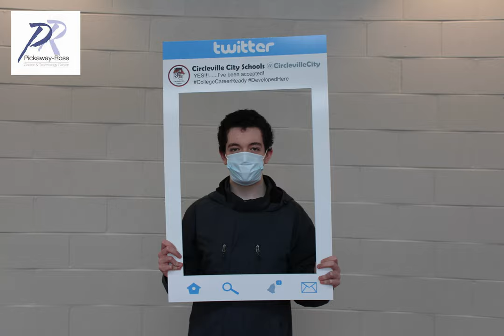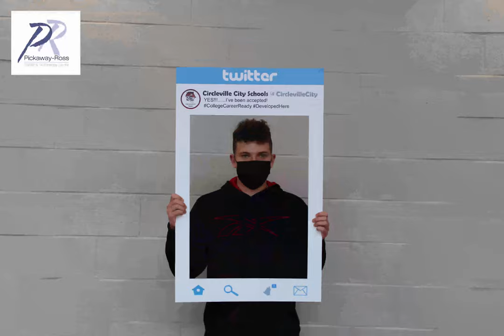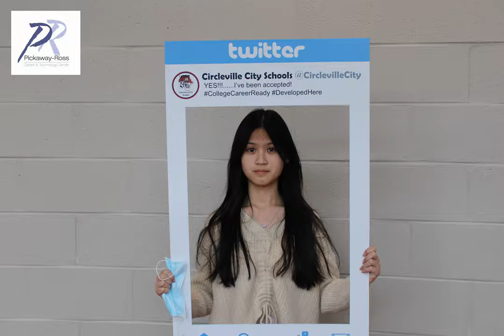Congratulations to our 2021-2022 Pickaway-Ross CTC students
Hard 👏Work 👏Pays 👏Off👏 Congratulations to all of our recently accepted CHS sophomores accepted into Pickaway-Ross CTC main campus and satellite programs next year. Here is a look at some of our newly accepted Tigers to be skill building with PRCTC next year!